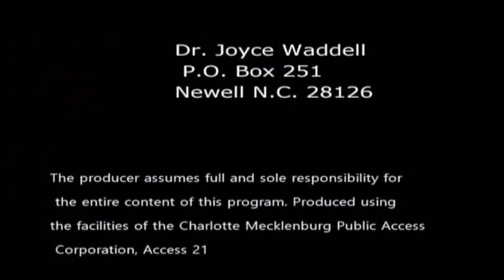VWJW 2 4 22